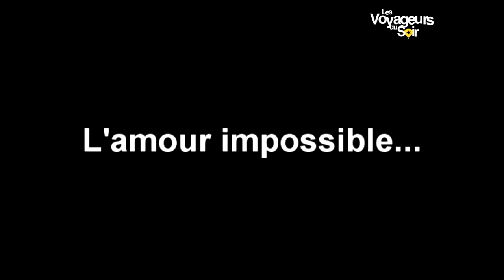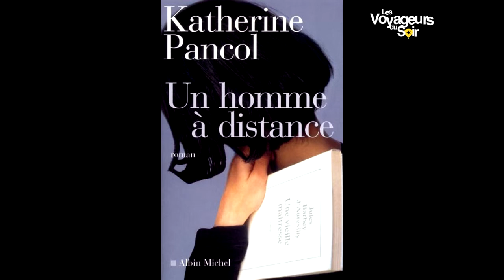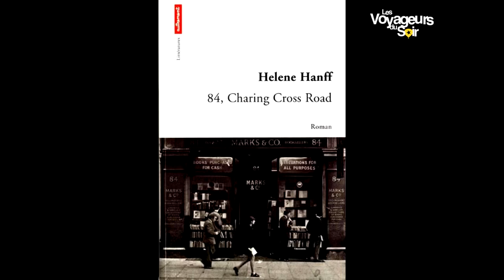Impossible mais éternel 2.mp4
« Parlez-moi d'amour, redites-moi des choses tendres ». Lectures et chansons d'amour au programme de cette soirée. De l'amour impossible, en passant par l'amour insolite et l'amour fou, jusqu'à la rupture !